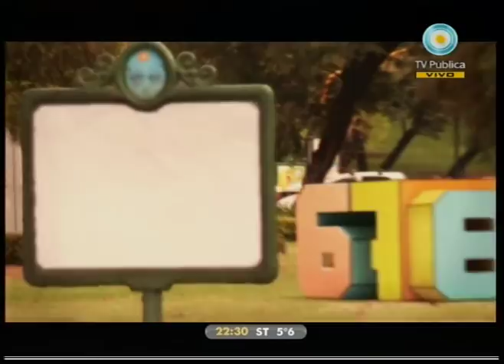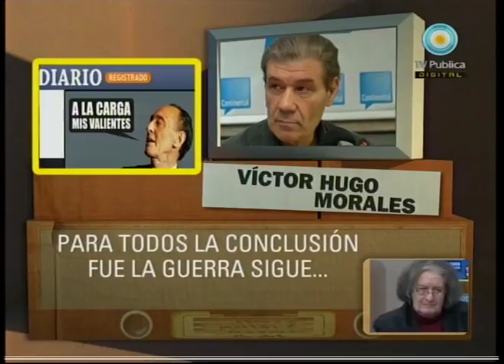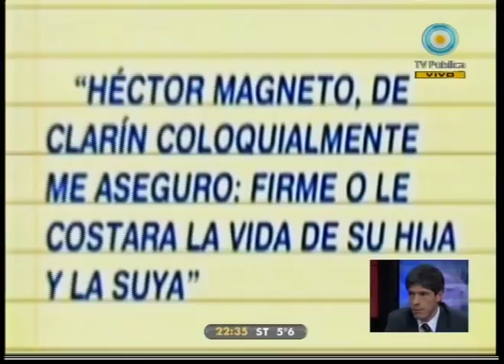678 12-08-10 (3 de 3)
El peronismo: el debate del debate; Embestida contra la ley de medios: Magnetto reunió a la tropa y la "presión del Gobierno hacia la Corte Suprema"; El monopolio hace agua: la represa de Corrientes en manos de empresarios privados; El show de la inseguridad: los medios y las tomas de rehenes; Timerman con Hillary Clinton; kirchner: mediación y paz y mucho más con Juan Manuel Abal Medina, Sec. de la Gestión Pública de la Nación y el filósofo José Pablo Feinmann como invitados.